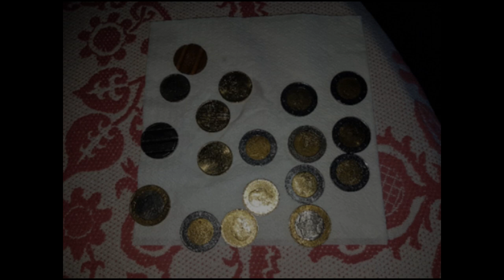Evolvenza Almeno a livello di coordinatori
Not talking about one's faculties, even if real, denotes evolution.